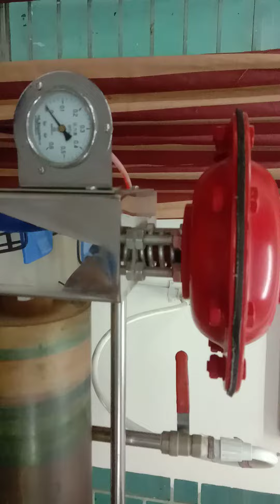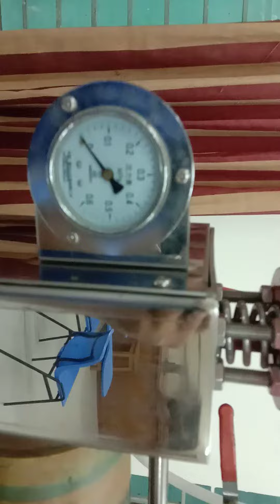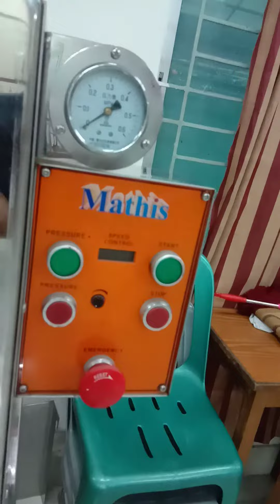study on padding mangle machine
machine maintenance